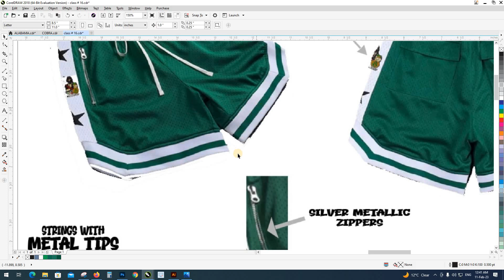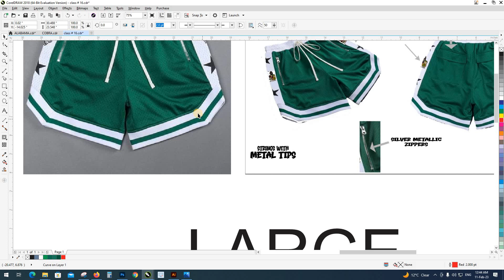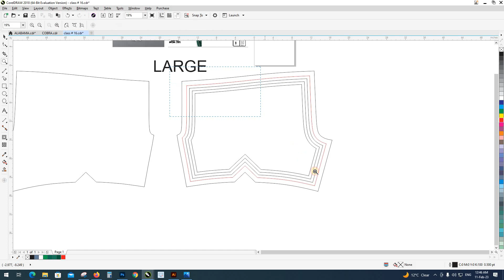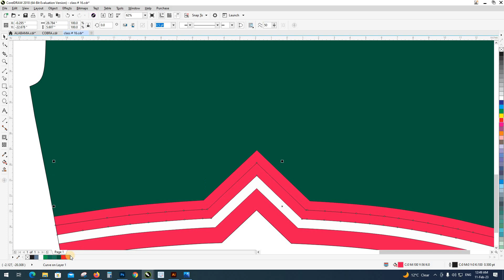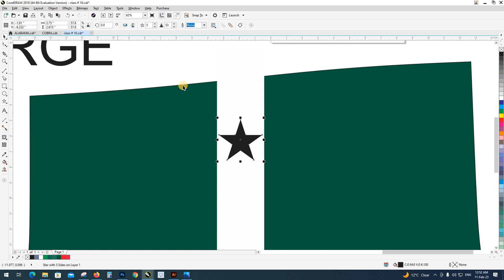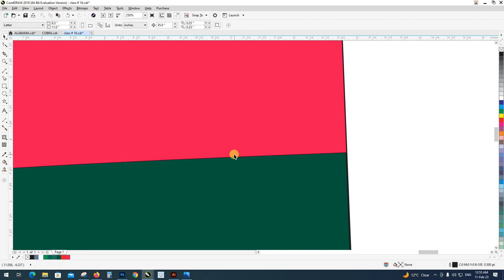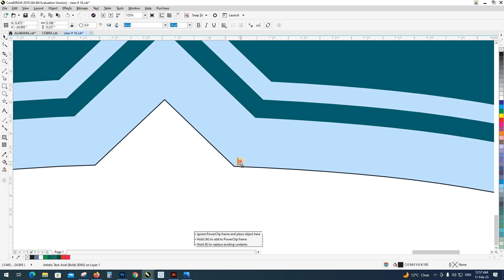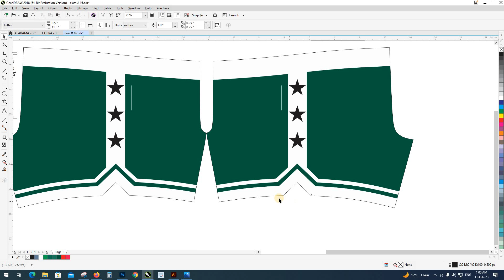Class # 16 HOW TO DESIGN FITTING IN SHORT PATTERN | Shorts k pattern mein design ko fit krna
graphic design
graphic designer
agar app bhi professional sublimation designer
pe rabta karen aur 45 days mein course complete
ker k professional designer ki job hasil karen